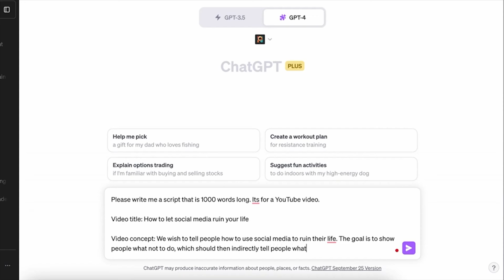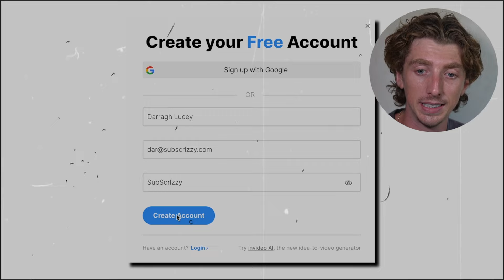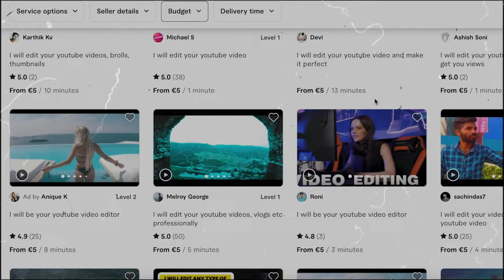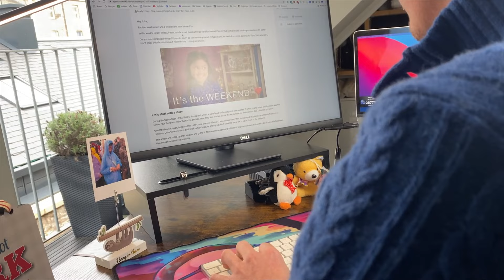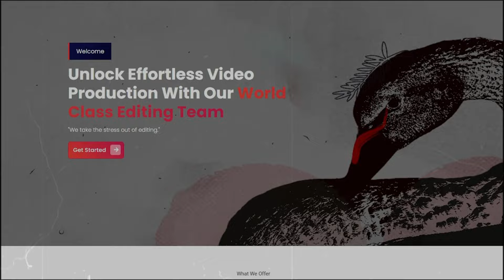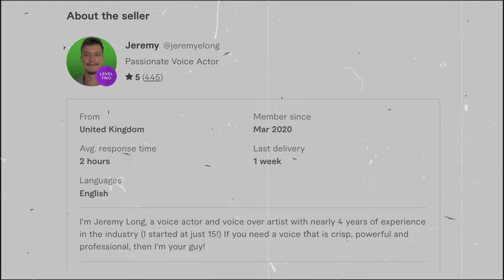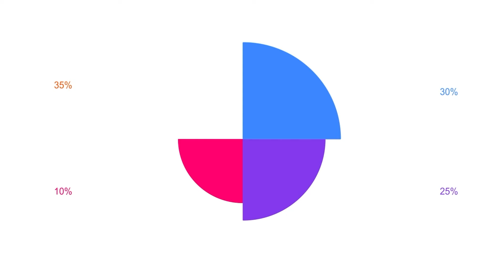$1 vs $1,000 YouTube Video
GET UNLIMITED BUSINESS IDEAS
💌 Half Baked, my Free Business Idea Newsletter - Sign up and get 5 ideas instantly - 🔗

GET UNLIMITED YOUTUBE CHANNEL IDEAS
📧 WhiteSpace, the YouTube idea newsletter - Sign up and get 10 ideas instantly - 🔗